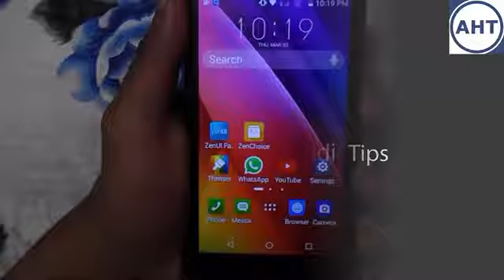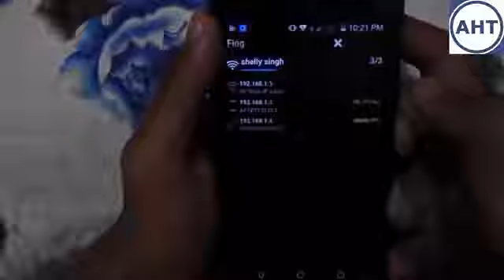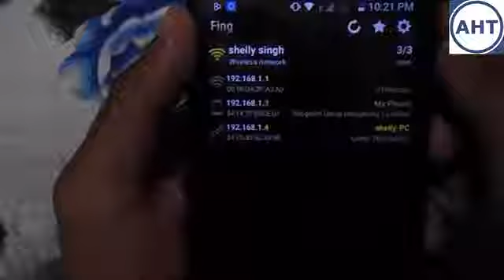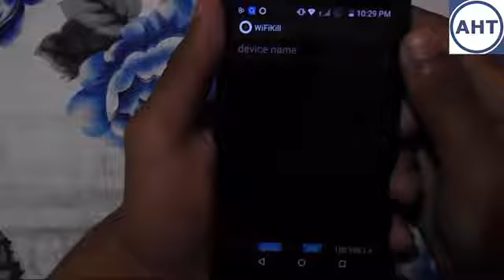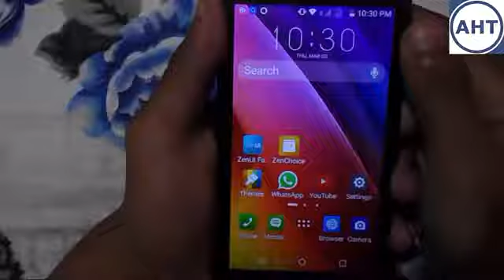How To Check Who Is Using Your WiFi And How To Block Device Or Users YouTube